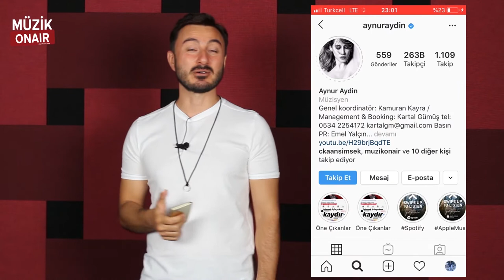Hadise'nin O Ses Türkiye Kıyafetine Olay Yorum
StoryKolik' in bu bölümünde Tarkan 'dan Hadise 'ye, EzgiMola 'dan AcunIlıcalı 'ya kadar bir çok ünlünün hikaye paylaşımlarını sunucumuz CüneytDiktaş yorumluyor...